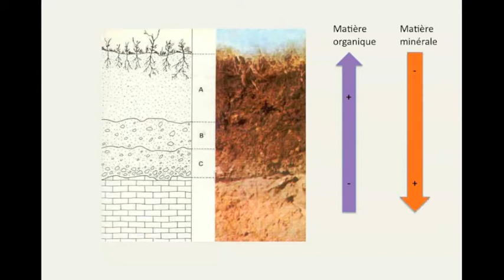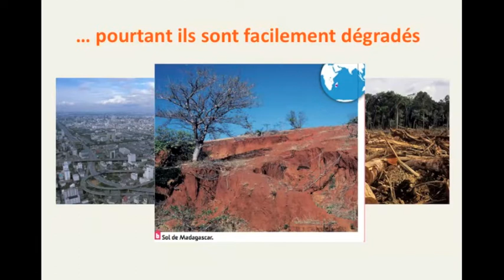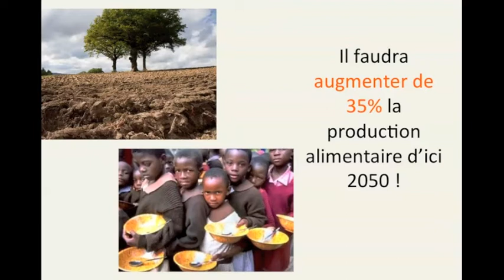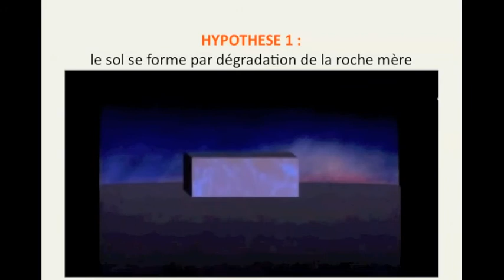capsule 13 cours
Le sol : sa composition et sa formation.
Utilisation d'images extraites de l'épisode 5 : la formation des sols. Wild-Touch.org